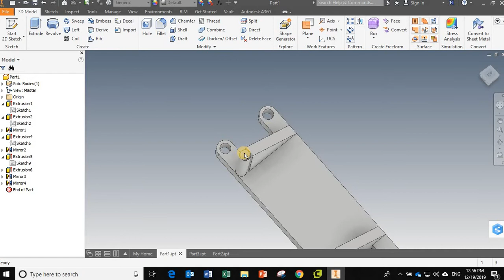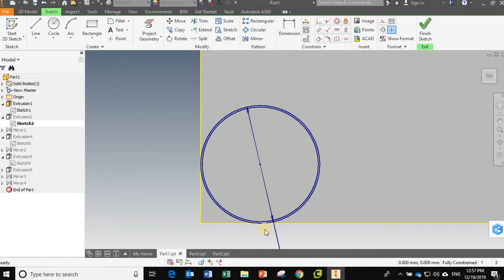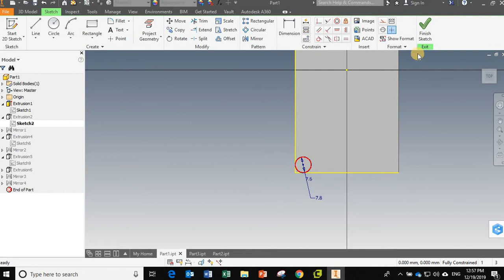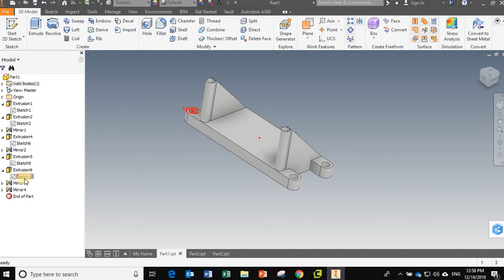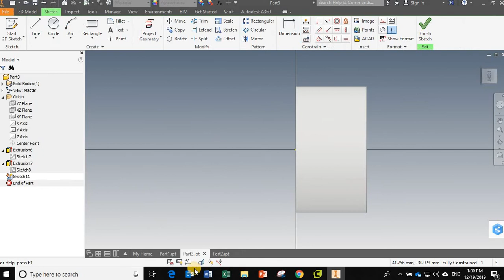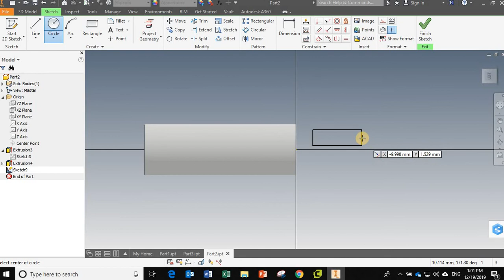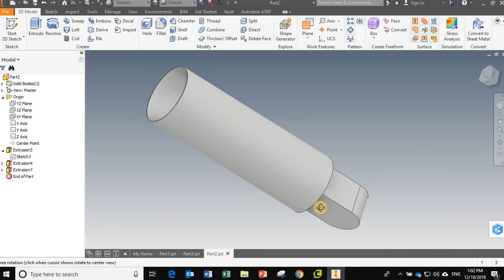rozh and jwana feedback for project 2